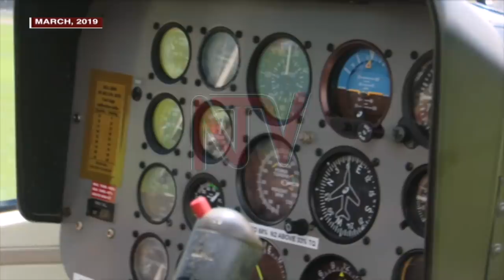OMUGENZI MAJ. NAOME KARUNGI: Biibino bye yategeeza NTV omwaka oguwedde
Naome Karungi y'omu kubaserikale abakazi ababadde baagala ennyo omulimu gw'okuvuga ennyonyi . Ono yafiiridde mu kabenje k'ennyonyi olunaku lweggulo  negweyabadde ayigiriza ku kyalo ndeese e Butambala .